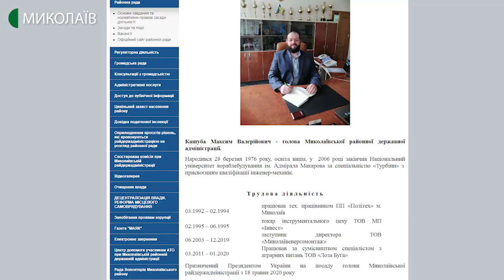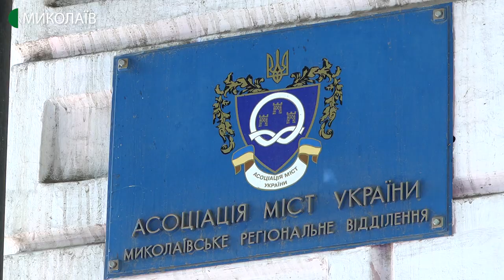Чотири райони замість дев’ятнадцяти планують створити на Миколаївщині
Кабінет міністрів України затвердив новий перелік районів у регіонах. Їхня кількість скоротиться майже вчетверо: з 490 до 129. Зокрема на Миколаївщині їх має стати чотири.

Авторка - Світлана Кльосова, оператори - Ігор Чорний, Євген Сержук.